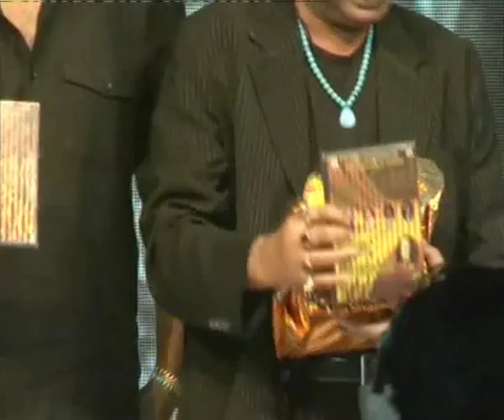Ali Zafar Amitabh Bachachan Ravi Kishan at Dadasaheb Phalke Awards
Dadasaheb Phalke awards was held at Tu;ip Stars, Mumbai
Megastar Amitabh Bachchan, Dilip Kumar, wife Saira Bano, veteran actors Tanuja and Vinod Khanna and others were honoured with Dadasaheb Phalke Academy awards here.
Ram Gopal Gupta was given Phalke Senior Most Producer award, Gurudas Maan got Phalke Versatile Singer award and Neila Devi received Phalke Golden Era award (Shammi Kapoor's wife).

Among the young lot of actors - Vidya Balan, Ajay Devgan, Ekta Kapoor, Farhan Akhtar, Prakash Raj Parineeti Chopra and Pakistani singer-turned-actor Ali Zafar received Phalke  awards.

Besides the awards, Big B unveiled a wax statue of Dadasaheb Phalke, the Hindi film pioneer who directed India's first full-length feature, 'Raja Harishchandra' in 1913.